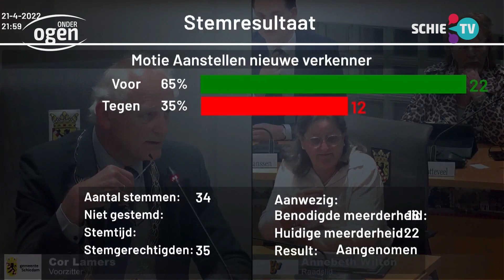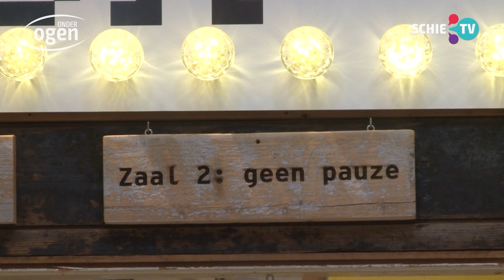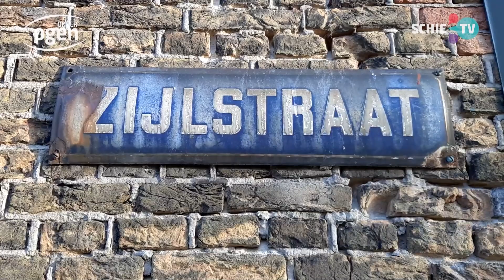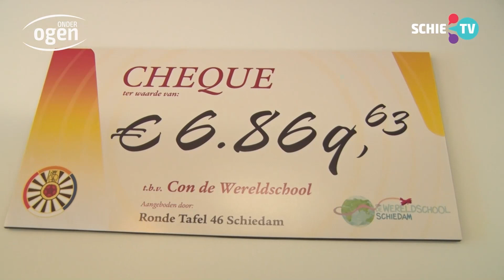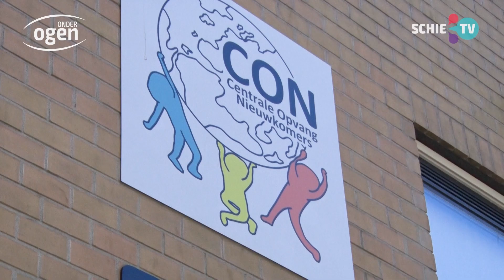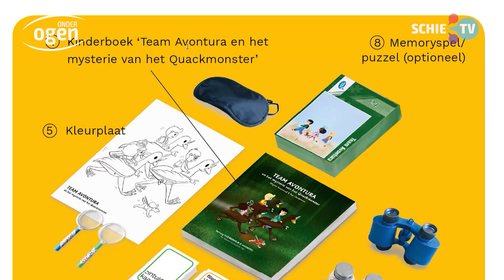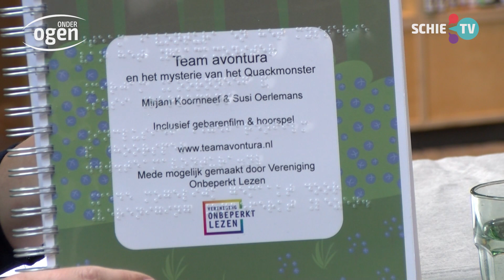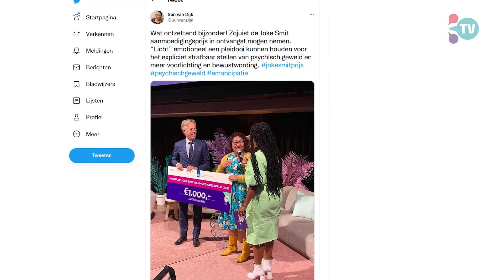Mislukte verkenning, Wenneker Cinema, Herman Jansen, Ronde Tafel, kinderboek, Sun van Dijk en VNFG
In aflevering 228 van het live televisieprogramma Onder Ogen de volgende onderwerpen:

    Nathalie Gouweleeuw over haar advies voor een nieuw college in Schiedam
    Alexander van Steenderen; hij wordt vanaf 1 mei de nieuwe voorzitter van Wenneker Cinema
    Ad van der Lee; de Master Distiller won de Achievement Award bij de World Spirits Award
    Werner Waltman van De Ronde Tafel over de cheque die zij aan de Wereldschool hebben gegeven
    Mirjam Koornneef over haar kinderboek dat ook geschikt is voor dove en blinde kinderen
    Sun van Dijk; zij heeft de Joke Smit Aanmoedigingsprijs gewonnen
    John Smits van de VNFG over Koningsdag en Dodenherdenking in Schiedam
    het weekendweer met Tom Bruin

Onder Ogen is er elke zaterdag vanaf 10:00 uur LIVE vanuit de Tv-studio Korenbeurs.